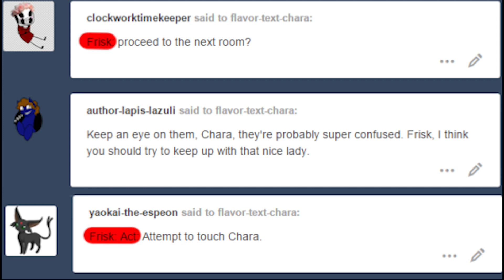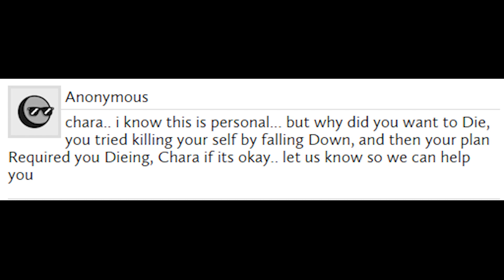Determination Undertale AU Comic Dub (Part One)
Hello, I decided to start dubbing the Determination Undertale Comic! Let me know if I should dub the rest. There would be a total of 51 parts.

I am currently sick with a sore throat, so hopefully that did not show through this dub!

Also let me know if there is another Undertale or Deltarune related comic you want me to dub!